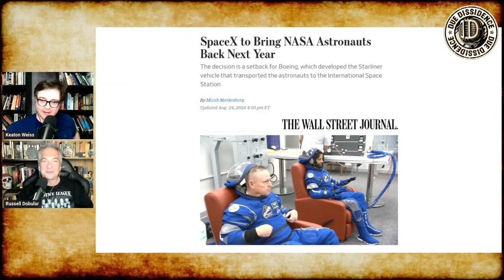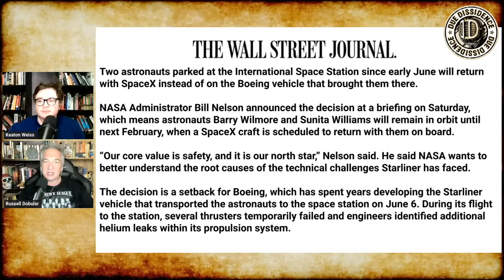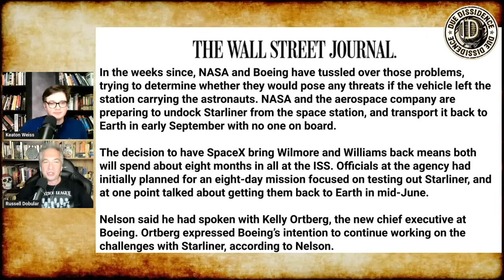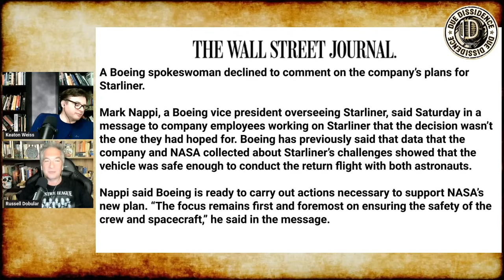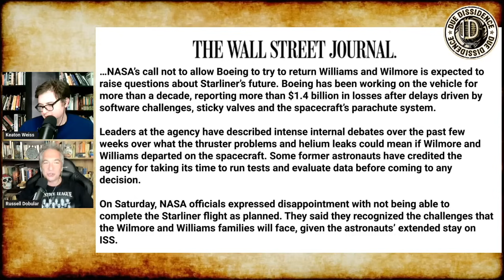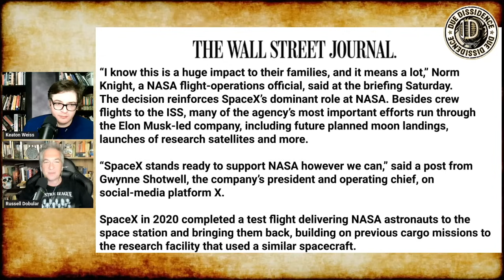CONFIRMED: Elon's SpaceX to RESCUE Boeing Astronauts Next Year